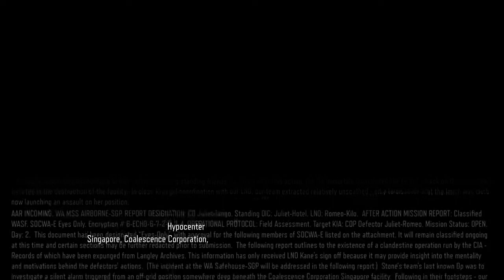Call of Duty Black Ops 3- Zombie Fest w/LT AWESOME625